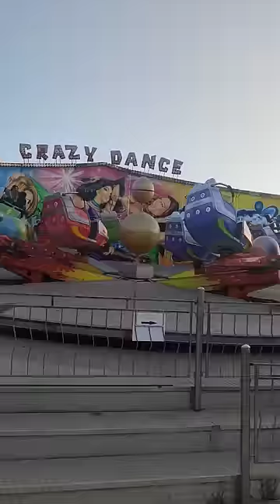Fuarda Oyuncağa Binememek..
Babamın fuarda para harcamak için yaptığı şeyler😀kesfet